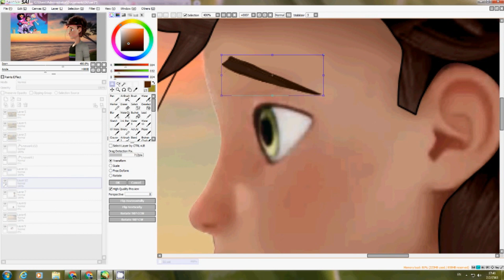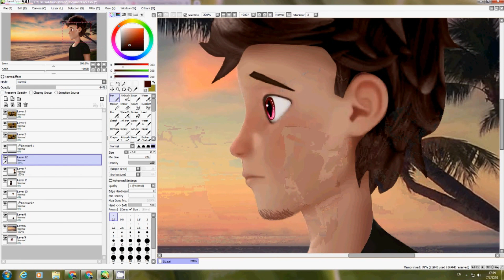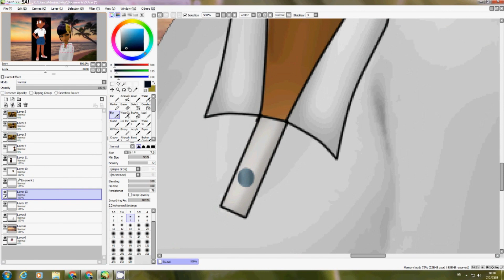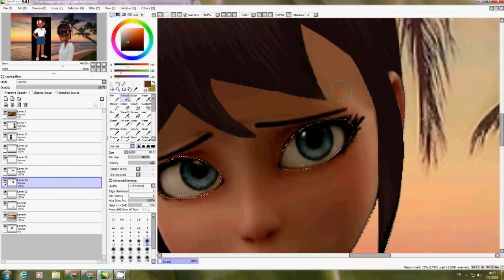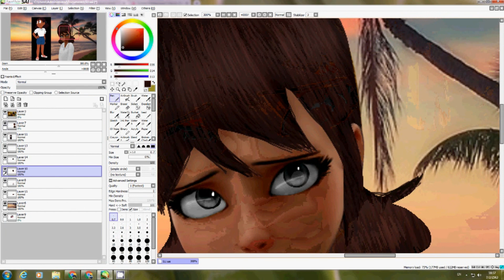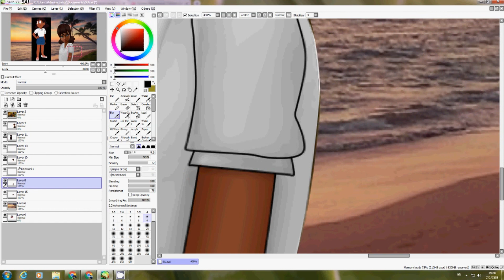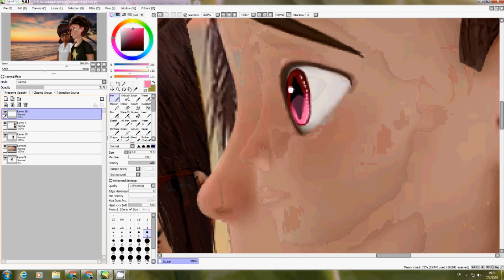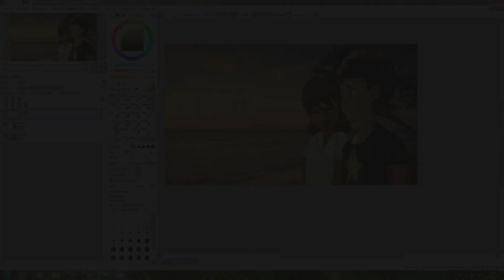Miraculous Ladybug [Speededit] Accepted the changes.. (Steven Universe Future AU)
Hey everyone! i am here with another edit once again! and also this time.. i decide to do MLB AU edit
once again.. and also  this time i decide to do adrienette as steven x connie edit.. i also have been waiting for another SU Future EP too... cuz i seriously wondering what would happend to steven next.. after the gems finds out that he might have something to told them.. and also this edit is seriously hard very hard so much!.. cuz i have to make adrien hair look kinda like steven... and also i change his face too make it look identitcal to himself as adrien.. and also change marinette face a bit too.. and i also figuring out that connie was indian ever since last year xD.. and also i make marinette skin become black without ruinning her beautiful face tho... and i've also make adrien body look pretty close to steven too but not that similar XD so here is the story in this edit :D

Story:
Connie: *walking around and then found steven at the beach* Steven!... there you are.. the gems have been looking over for you... you know?
Steven: Yeah... yeah i know.. i just want a little bit of fresh air thats all..
Connie: *walk next to him and standing a little closer than before* look.. steven.. i'm sorry if i wasn't able to be with you.. when you need me the most... but you know... you can told everything that is bothering you ok? i'm still here for you ok?... *suddenly noticed steven has pink diamond eyes*
Connie: Steven! you.. kinda got a diamond eyes..
Steven: Yeah i know... i still wondering why that i have it after my corruption tho..
Connie: maybe it could possibly be that.. you might really have your mother personality inside.. i guess?
Steven: Yeah.. maybe..
Connie: and look steven.. i'm sorry again if this kinda my fau-
Steven: No no no connie... its not your fault.. it's my fault.. i should have accept everything sooner that... nothing can really stay the same forever when you grow up..
Connie: *smiles to him*

*suddenly connie heard gems noise and then look at steven*

Connie: Umm.. Steven... there something just came up on your chin for 5 seconds...
Steven: *touch his chin and then realized he has piles of beard on his chin* oh!... thats strange tho... my beard never grew this fast tho..
Connie: Or maybe it kinda did tho.. cuz you just accept yourself that you're now growing up..
Steven: Wow... i guess that i am now a fully grown man tho..
Connie: Yes... you really are steven xD..  but just try to not feel too old or too young ok? i don't wanna see you turning into a baby again cuz that time you turn to baby i was really freaking out... like so much... remember? xD *giggles*
Steven: Yeah yeah ok.. connie i won't turn back to baby again xD
Connie: and also... remember when ever you need me... when i was busy.. just text me or video call me ok?. i will always be here for you..
Steven: Sure connie... *relief sigh* so... would you like to grab a donut or something to eat?
Connie: Nah.. i'm not hungry right now.. *suddenly something came to connie's mind..* Ohhhh! how about this... we should go and try to surprise the gems by playing steven tag..
Steven: Yeah maybe we should.. cuz now i feels like i might have something fun to do now.. and now that i'm feeling better.. because of you connie :D
Connie: I'm glad to know that you feel better steven ^^... now should we go and surprise them?
Steven: Yeah sure.. lets go! :D

also i decide to let steven have a beard.. becuz if he feels old he will growing up even more..and i hope you loved this edit and stay tuned for more :D